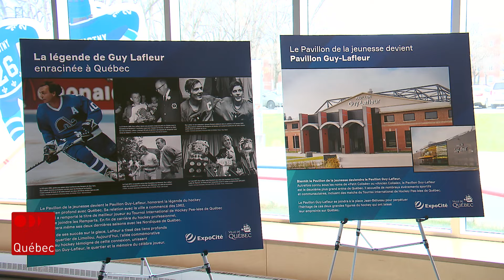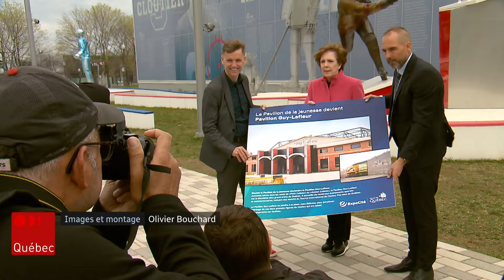Le Pavillon de la jeunesse rebaptisé en l’honneur de Guy Lafleur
C'est officiel : le pavillon de la Jeunesse devient le pavillon Guy-Lafleur. Le fils et l'épouse du joueur de hockey qui s'est éteint en 2022 étaient présents à l'annonce et ont été touchés par le geste de la Ville de Québec. Martin Lafleur a rappelé l'importance qu'avait Québec dans le coeur de son père.